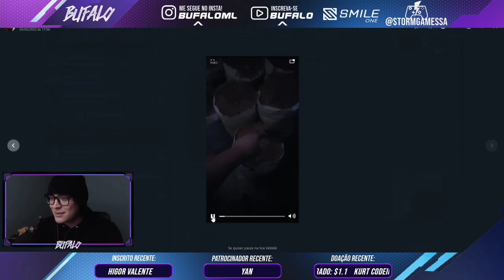O QUE O MOBILE LEGENDS TÁ FAZENDO COM O CÉREBRO DOS JOGADORES? KKKK 🤪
📽 Live do clipe: (27:19)

✨️ Aqui no Bufalo Clipes você encontra todos os dias, às 19h, clipes incríveis ou clipes de qualidade duvidosa, isso vai depender do YouTube Bufalo em suas lives, se inscrevam e ativem o sininho. Aproveitem. 🤠👍